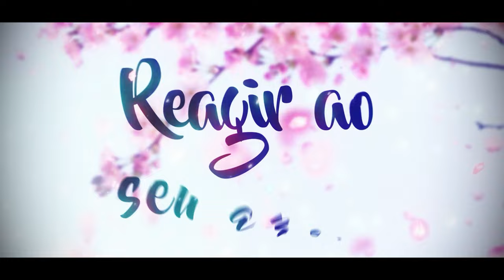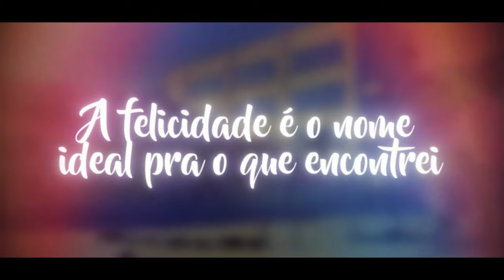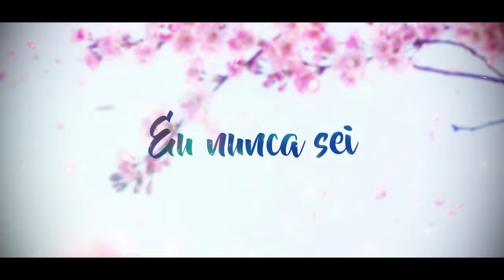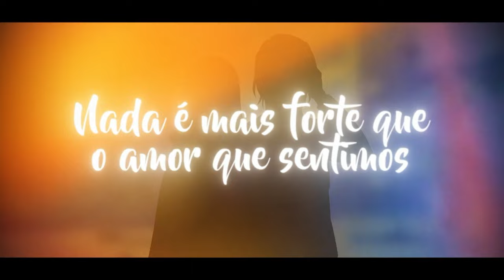HORIMIYA Abertura 2 Completa em Português - Shiawase (PT-BR)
Anime: Horimiya: Piece
Original por: Omoinotake
♬ Créditos Versão Cover
Adaptação em Português: Nato Vieira

Mix & Master – Murai

 / miurajam
SHIAWASE
♬Letra: Nato Vieira

Talvez não saiba o que é
Tentar o passado esquecer
Mas quando conheci você
Tudo fez sentido pra mim

Escutar a quem ama te chamar
É mais do que posso expressar

Coisas bobas, por acidente,
Sempre tiram risadas sinceras
Não forçamos sorrisos e emoções
Não é preciso!

Por que, por que...
Eu nunca sei reagir ao seu amor?
Queria me declarar
Como posso.

Devolver, devolver, bem querer,
Tanto amor a transbordar?
Como eu posso me calar
E viver assim?

Te dou meus segredos
A felicidade é o nome ideal pra o que encontrei

Enfim, posso entender
Por que é difícil se desprender
O adeus faz tudo acabar
Até um reencontro existir

Eu sempre quis desvendar
O reflexo do mundo em seu olhar
Talvez seja o que a mantém
A razão de nunca chorar

Me surpreende com seus presentes
Você ri sempre que eu fico sem graça
Suas palavras escuto a repetir, a me reviver

Queria me declarar
Como posso.

E viver assim?

A emoção de abraçar
De ver faíscas cintilar
O calor a nos envolver
Vem sentimentos confirmar

Com você, com você
Eu posso ver uma luz enfim brilhar
Minha vida iluminar
Totalmente

Dedicarei, dedicarei tudo o que sou
A você e ao nosso amor
O mundo pode acabar
Eu sempre irei te amar

Nada é mais forte que o amor que sentimos
Mesmo a tristeza, eu sei, amor se tornará

Esse é o destino
A felicidade só vejo com você, apenas você!